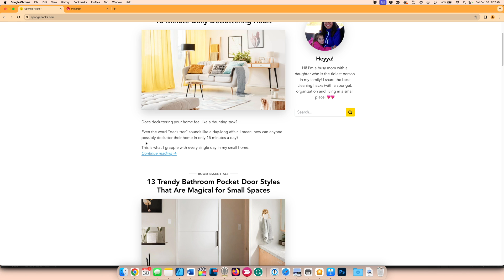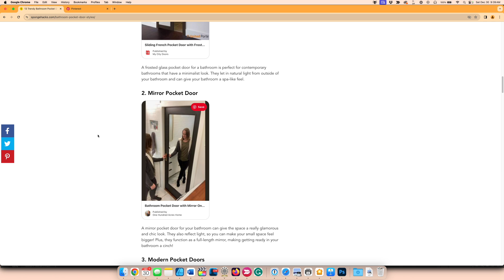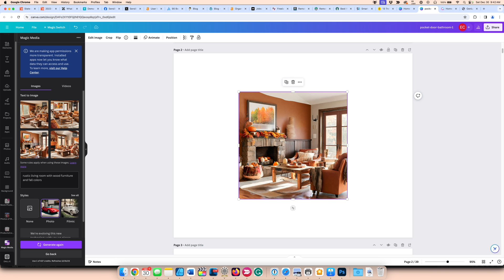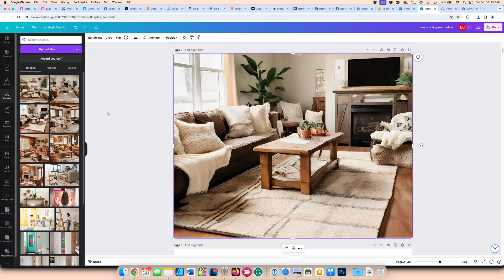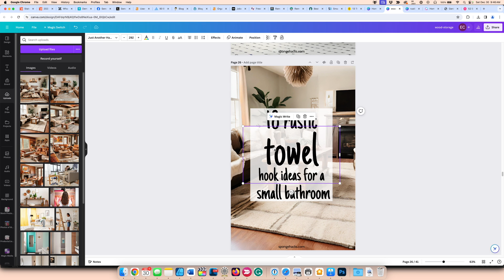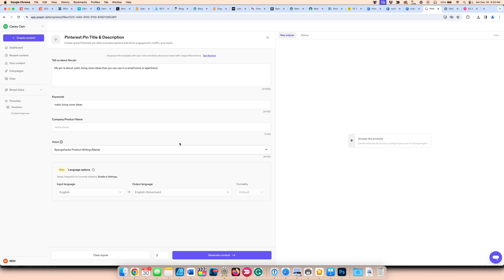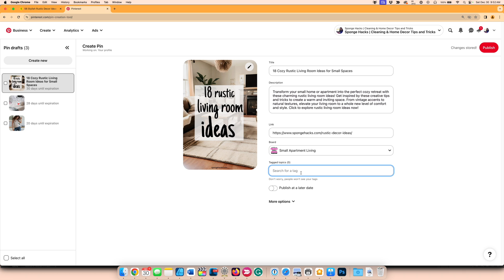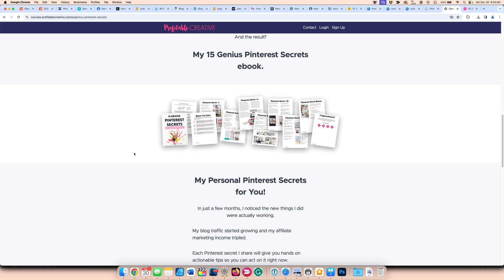Make a successful pin for Pinterest Marketing using AI (images and descriptions)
Learn how I create highly optimized and successful pins for Pinterest marketing using AI tools like Canva AI and Jasper AI.